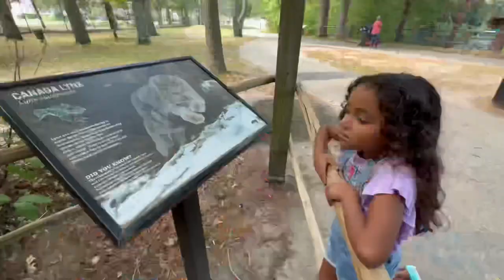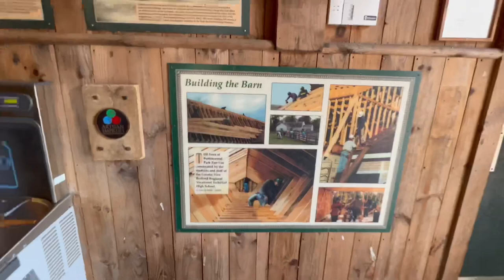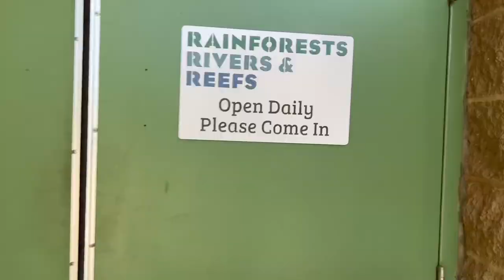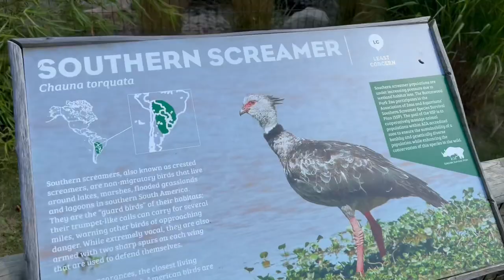We Took A Quick Trip To The Zoo. Look At What We Saw… 😃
Meliah wanted to go to the zoo and see all the animals for her birthday (August 19th) Sorry for the late post but better late than never 😁